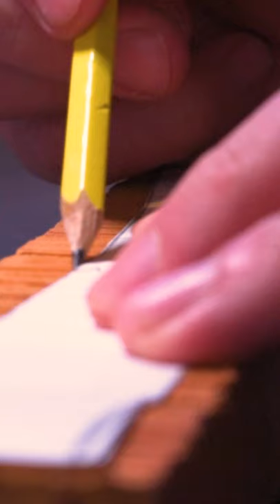​ Beautiful Hammer Restoration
I have some great projects coming up and focus on both High Quality Creating and Restoring.

This is a YouTubeShorts Video, which is a shortened and cropped version of the full thing.